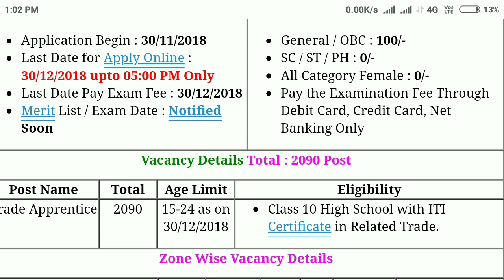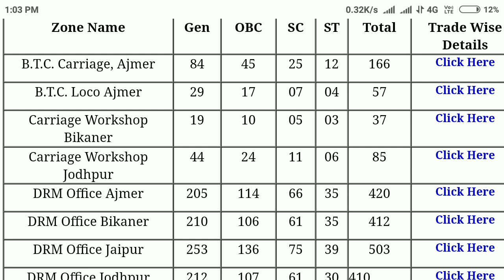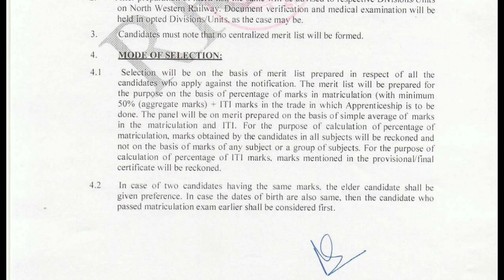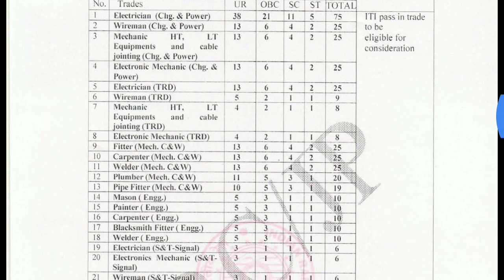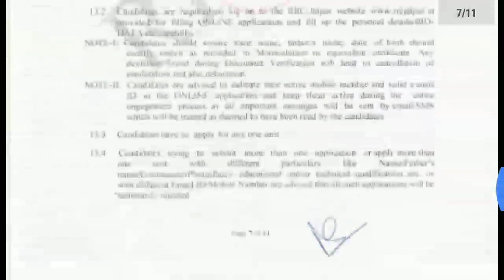NWR JAIPUR TRADE APPRENTICE REQRUITMENT 2018 For 10th+ITI CANDIDATES